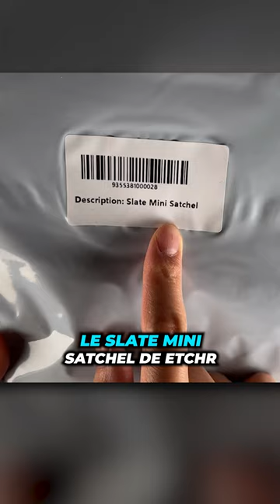Unboxing du Slate mini de Etchr